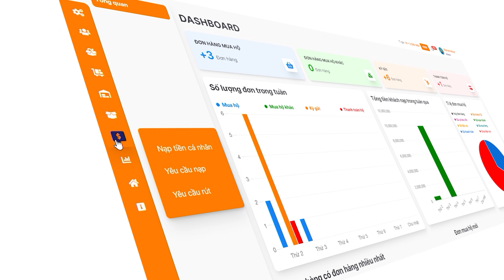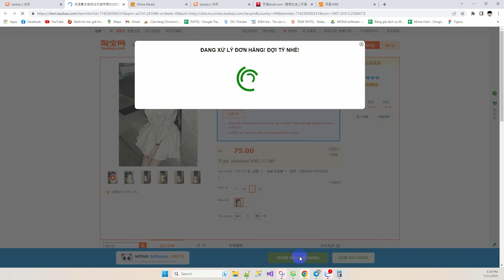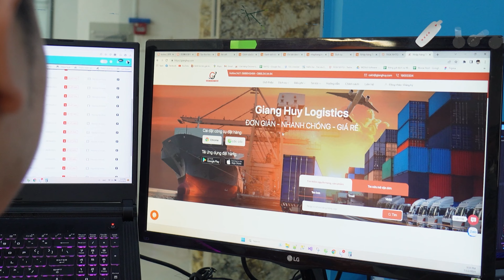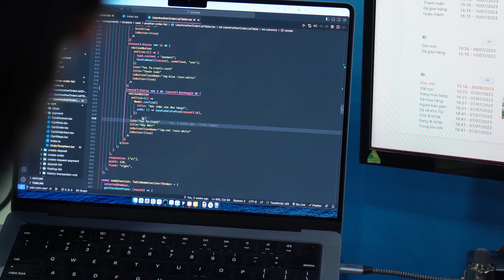Ra mắt phiên bản 6.0 phần mềm Nhập Hàng Trung Quốc 2023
Với phiên bản Big update 6.0 thì hệ thống phần mềm NHTQ của chúng tôi mang đến sự thay đổi lớn trong việc áp dụng công nghệ mới, tối ưu các giao diện, chức năng và trải nghiệm của người dùng ở cả website, phần mềm và app mobile.

➖ Hệ thống sẽ có sự hoàn thiện hơn
➖ Website sẽ đẹp hơn, chuyên nghiệp và tối ưu chuẩn seo
➖ Phần mềm sẽ hoạt động nhanh hơn
➖ Extension độc quyền hoạt động ổn định và cập nhật tính năng mới liên tục theo sự thay đổi của sàn TMĐT Trung
Đồng thời vẫn tiếp tục kết hợp các nghiệp vụ chuẩn chỉnh từ các phiên bản trước đó.

ĐẶC BIỆT, chúng tôi bổ sung 16 plugin độc quyền do chính chúng tôi tự phát triển ra, tiện lợi hơn cho khách (bao gồm hệ thống chuyển khoản tự báo có thay thế ví điện tử, hệ thống kiểm tra tình trạng đơn hàng tự động, hệ thống phân phối affiliate,..)

VPS cũng được nâng cấp nhằm đảm bảo an toàn cho dữ liệu, cũng như việc vận hành hệ thống ổn định hơn và đảm bảo hoạt động kinh doanh diễn ra xuyên suốt và không lỗi vặt.

Không chỉ vậy, tại sự kiện ra mắt này, chúng tôi cũng có ra mắt GÓI ĐỒNG HÀNH với chính sách chăm sóc đặc biệt dành riêng cho khách hàng NHTQ, bạn có thể xem tại đây

🌟 COMMENT bên dưới nếu anh em có bất kì câu hỏi nào nha
👉🏻 Skype: demonhunterp